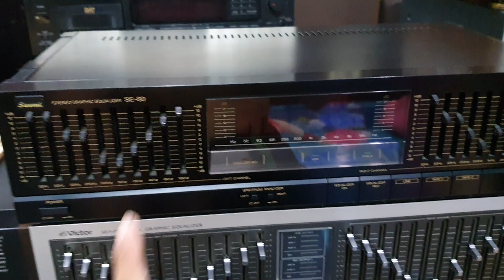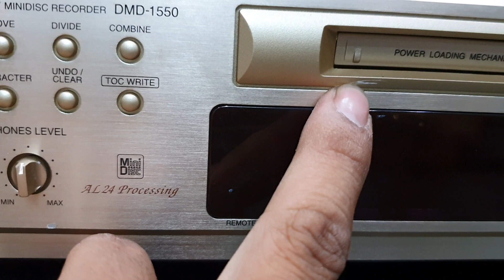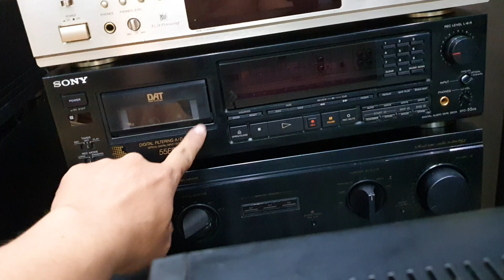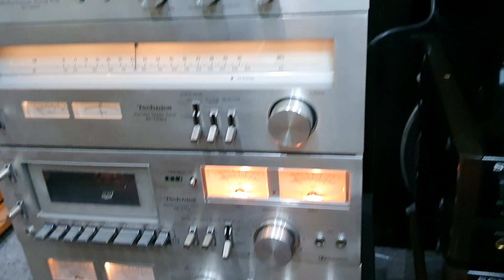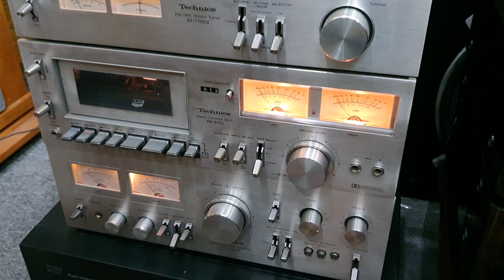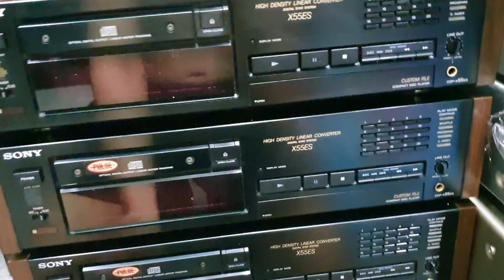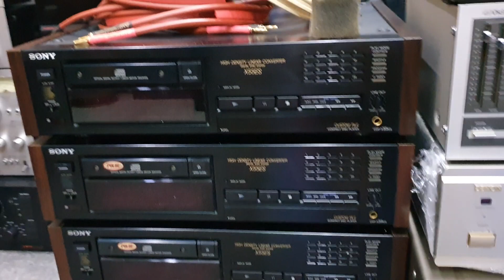23/6 hàng hót. CD Marantz 94 Limited keng. Loa Pionner S-180A keng. Lọc xì Victor, Sansui. Denon